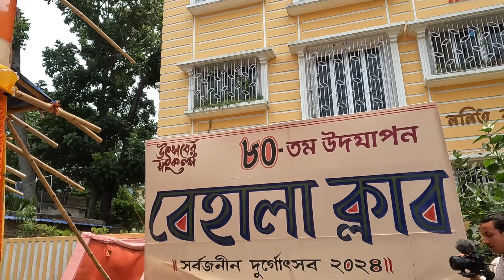বেহালার দুর্গাপূজা ২০২৪ এর সূচনা😍Behala Durga Puja Preparation 2024😍South Kolkata Durga Puja Theme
👉Nomoskar, Behala Club durga puja 2024 er khuti puja hye gelo, ebar er Kolkata durga puja 2024 er bishesh kichu hote choleche ekhane. Kolkata Durga puja preparation 2024 niye aro onek vlog asbe. North kolkata durga puja 2024 ebong south kolkata durga puja 2024 er modhye kar konta priyo amake janate vulo na. Dumdum Durga Puja 2024 Kara proti bar dekho? Behala Club Durga Puja theme 2024 dekhte ami khub e exited. Kolkata Durga Puja Pandal Preparation 2024 vlog asbe.
Badamtala Ashar Sangha Durga Puja 2024- Coming Soon
Deshopriya Park Durga Puja 2024- Coming Soon
Tridhara Sammilani Durga Puja 2024- Coming Soon
Dumdum Park Bharat Chakra Club Durga Puja 2024- Coming Soon

👉My Gears :
DSLR : Nikon D5300
Lens : 18-55 MM, 70-300 MM Kit
Camera Case : Easycover Camera Case For Nikon D5300 (Black)
Primary Phone : LG G8X Thinq (Black 128 GB, 6 GB RAM)
Secondary Phone : Redmi Note 7 Pro
Microphone : Boya BY BM-3031 On Camera Shotgun Condenser Microphone
Action Camera : Gopro Hero 8 Black
Rechargable Battery Charger : Sony BCG-34HHN CIN5 Battery Charger
Laptop : Macbook Air M1 (Space Grey)
SSD : Crucial BX500 240GB 3D NAND SATA 2.5 Inch SSD
Hard Drive Case : Gizga Essentials Pouch For 2.5 Inch Hard Drive